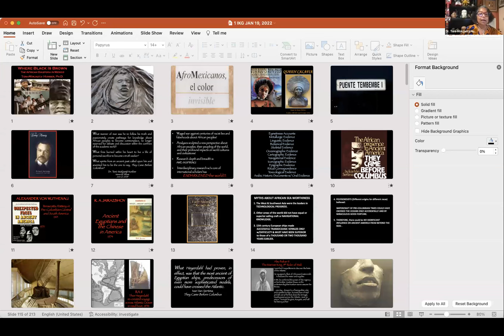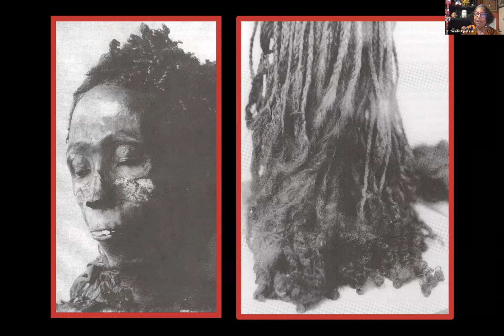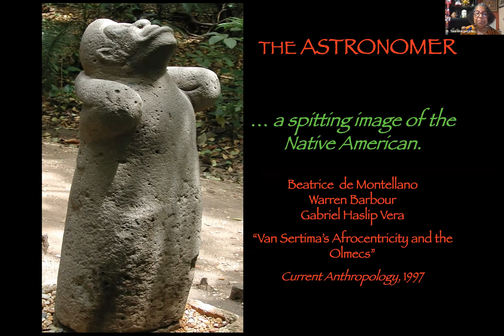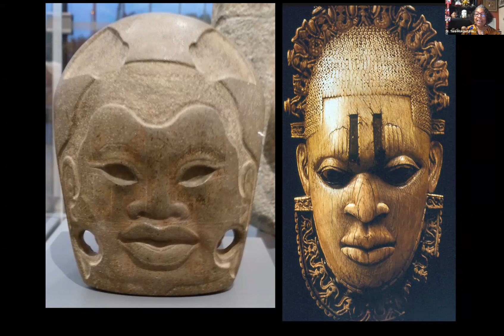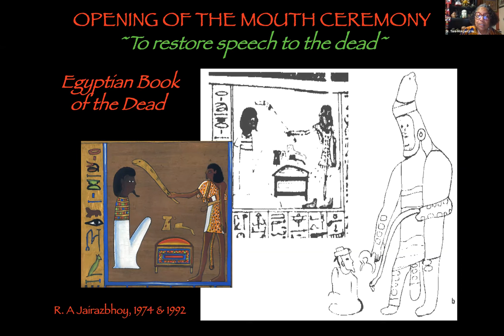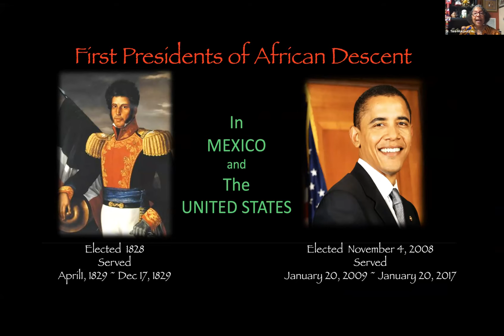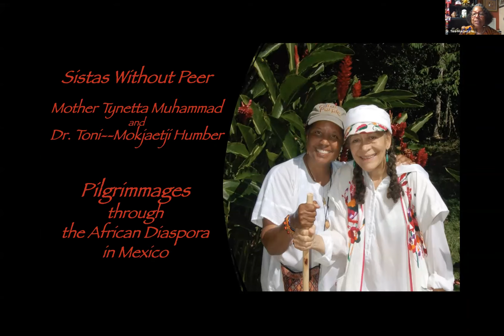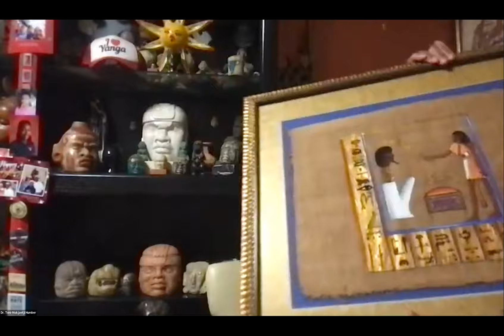Where Black Is Brown: The African Diaspora in Mexico ft Toni Mokjaetji Humber (IKG WW- Jan. 2022)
IKG Wednesday Wisdom (Jan. 2022)

Recognition of an African root in the heritage of Mexicans and the consequent cultural influences of Africans in Mexico often has been discounted and ignored. Populations of African Mexicans have been rendered invisible in the ideological consciousness of what it means to be Mexican.

Where Black Is Brown: The African Diaspora in Mexico is designed to further the understanding of the African influence and contributions to the diverse cultures and histories of the Americas: from the ancient Olmecs to the colonial/enslavement period to contemporary times. It elevates the importance of Mexico’s African roots and counters the denial and obfuscation of the existence of an African presence in Mexico. Furthermore, it adds significantly to our knowledge base about the depth and range of the African Diaspora from our nearest Central American neighbor, Mexico.

Foundational to this presentation is the research of Ivan Van Srtima, author of They Came Before Columbus and Early America Revisited, and his revelations about the historical and cultural influences of an Ancient African presence in the Americas. In addition, Dr. Toni-Mokjaetji Humber will share her research from The African Diaspora in Mexico Tours she co-led with Mother Tynnetta Muhammad, esteemed member of the Nation of Islam and wife of the Honorable Elijah Muhammad.

About the Speaker:

Dr. Toni-Mokjaetji Humber, Professor Emeritus from the Ethnic and Women’s Studies Department at California State Polytechnic University, Pomona, is the founder and curator of Where Black Is Brown: The African Diaspora in Mexico (WBIB). WBIB explores Olmec historical sites discussed in They Came Before Columbus and Early America Revisited by Dr. Ivan Van Sertima and investigates the cultural influences and historical contributions of Africans in Mexico: from the Ancient Olmec civilization—Mother Culture of the Americas—to the colonial/enslavement period to contemporary Mexico.